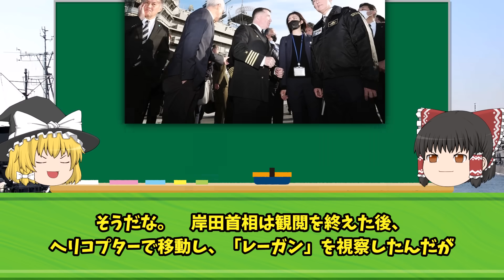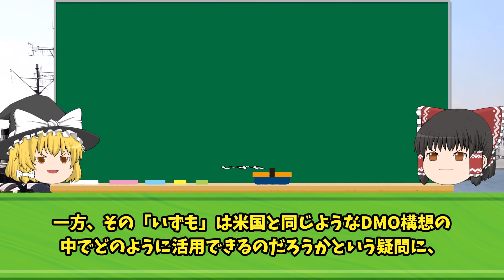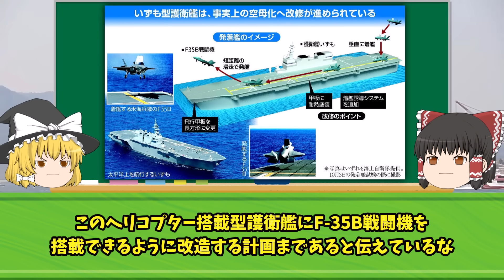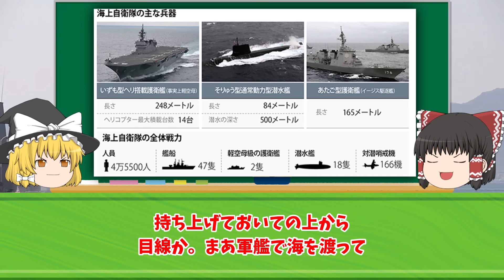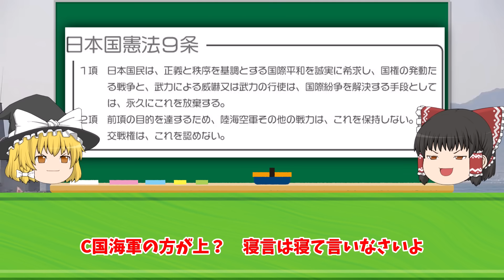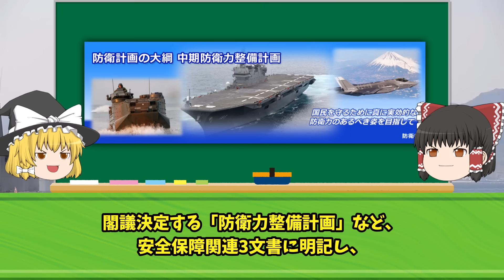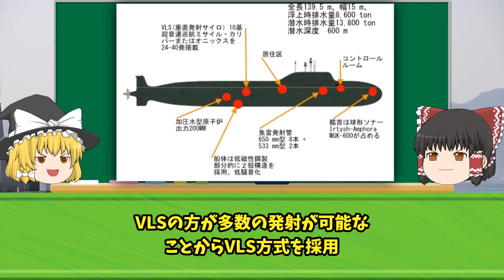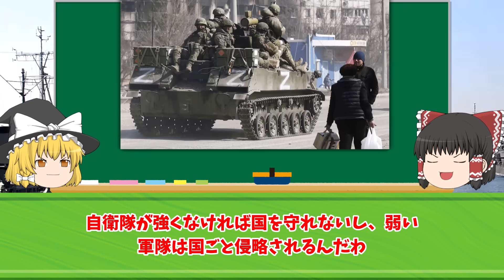中国大激怒！海上自衛隊護衛艦「いずも」が空母になるとアジア最強空母に！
iStock.com/Purplevideos,circotasu,baileystock,komisar,viafilms,3DSculptor,PlotPhoto,snksnksnksnksnk,jjneff,designprojects,AvigatorPhotographer,felixmizioznikov,vesperstock,Treedeo,mutra,Yuri_Arcurs